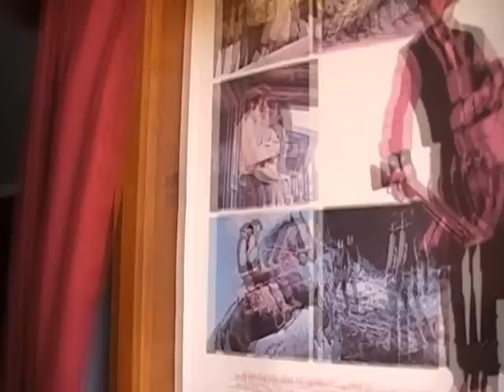Elvis Presley Chapel, Arizona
This is what remains of Apacheland studio's in Apache Junction, Arizona. The church was seen in Elvis's movie 'Charro'
The studio's are near the Superstition Mountains

It is now a place where you can get married.